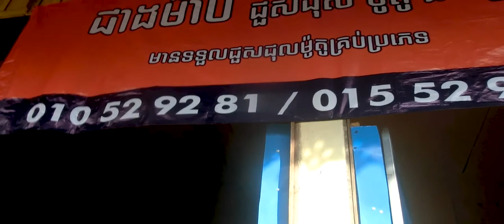Installation of Camel motocross tires on 2014 Honda Click i125.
I would like to apologize to the original owners that I've used your music as my background music without allowing. If you are (Original owners) not satisfied or not, please drop your comments below. I will be responsible for any related issues. Below are the credit of the original owners.
Music Backgrounds:
1-
Song: Venom

2-
Song: Eminem-Venom Remix [No Copyright]